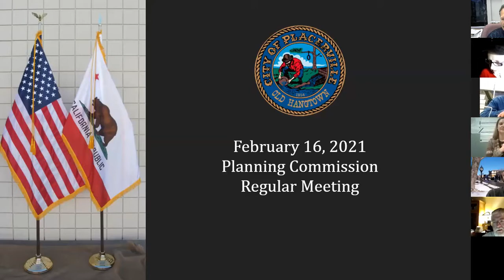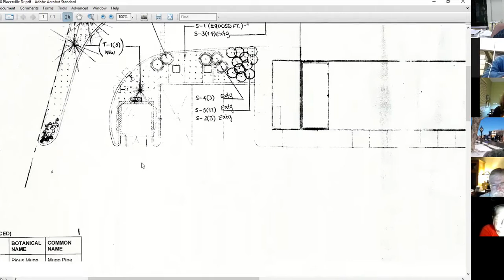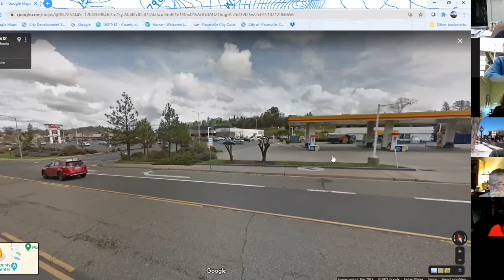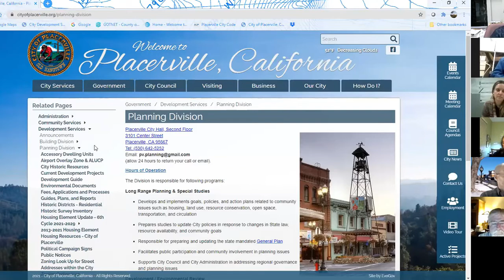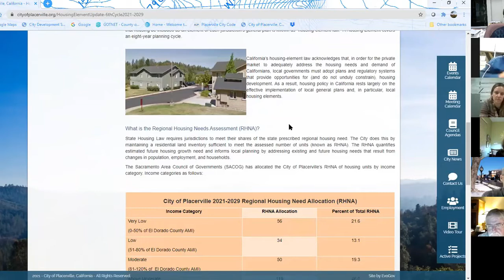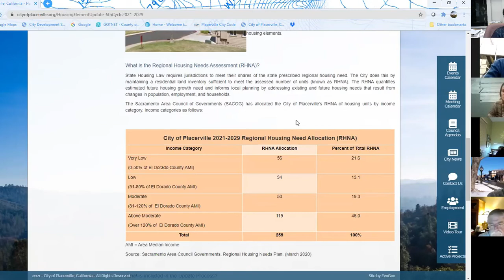Placerville Planning Commission Meeting 02 16 2021